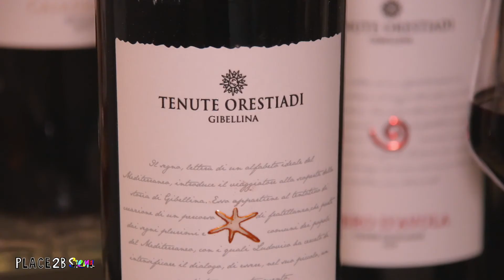Degustazione e buffet dei prodotti delle Tenute Orestiadi da Ri.Me. Ristorante Mediterraneo Siena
Ri.Me. Ristorante Mediterraneo presenta le Tenute Orestiadi.

Dalla Sicilia occidentale i vini e le conserve.
Mercoledì 10 ottobre, dalle 19:00, degustazione e buffet di accompagnamento.

Le Tenute Orestiadi sono conosciute per l'eccellente produzione di vino e di conserve.
Gli chef prepareranno un buffet con l'utilizzo dei loro prodotti, dai capperi alle melanzane, dai peperoni essiccati alle olive nere, in abbinamento ai loro meravigliosi vini.

Tra i rossi spiccano il Nero d'Avola, il Frappato e il Perricone.
Per i bianchi proponiamo il Grillo, il Catarratto e l'Inzolia conosciuto in Toscana con il nome di Ansonica.

Saranno proposte due linee di prodotti, la linea Molino a Vento e la linea Tenute Orestiadi.

Prezzo €15